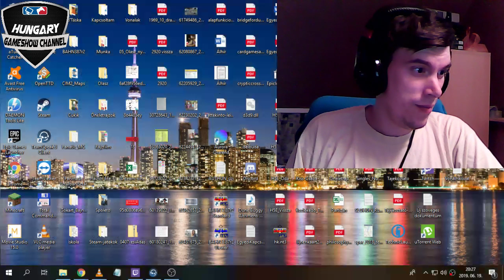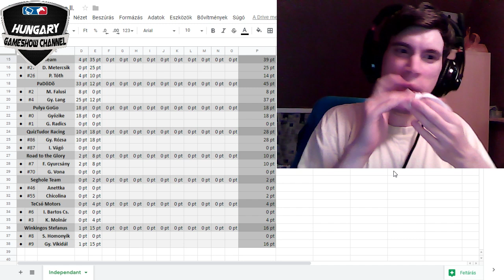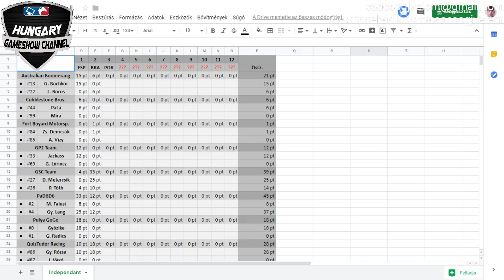GSC Sztárliga Mini Challenge: 3. forduló - Emilia (POR)